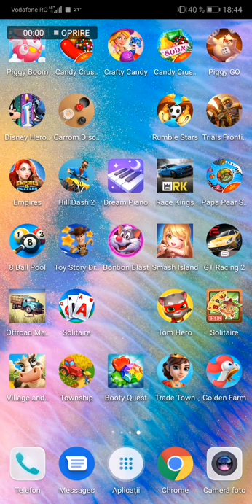Tom Hero - Eroul Tom (New game)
- noul joc de tip RUN cu eroul Tom